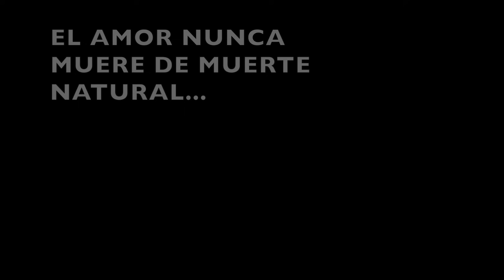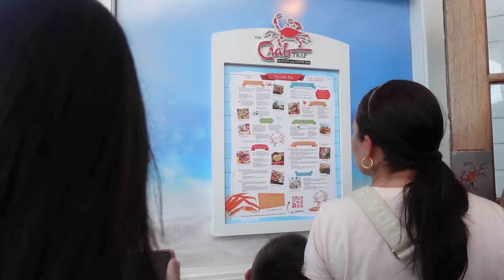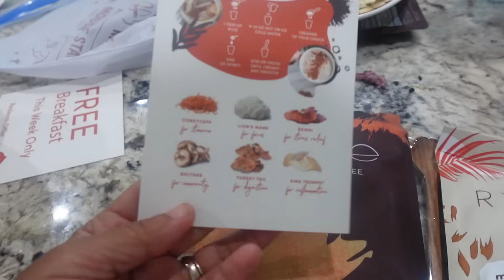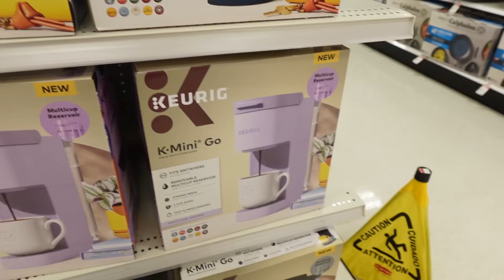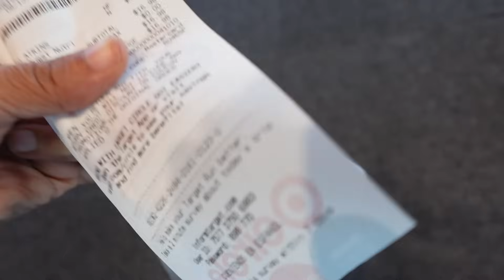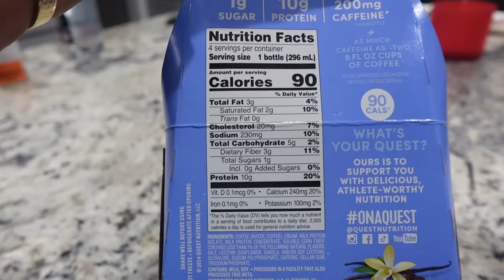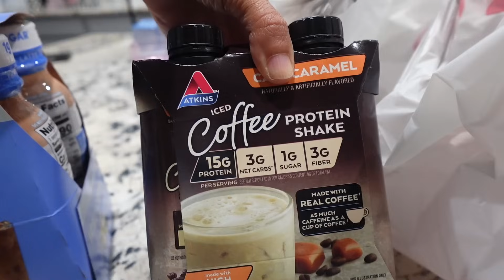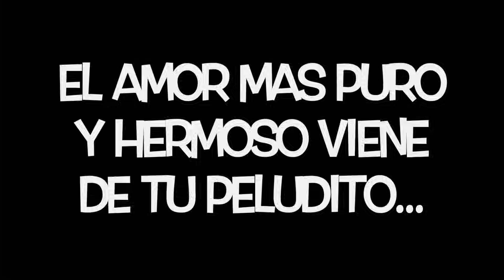MI VIDA SIN EL.. ULTIMO DIA.. ME PASO NUEVAMENTE Y ESTA VEZ CON MUCHOS..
LINK DE EL MUEBLE PARA LAS PLAYERAS

BIBLE CHAT..